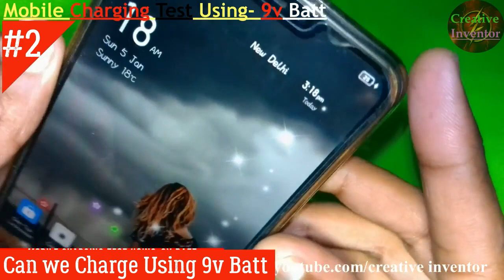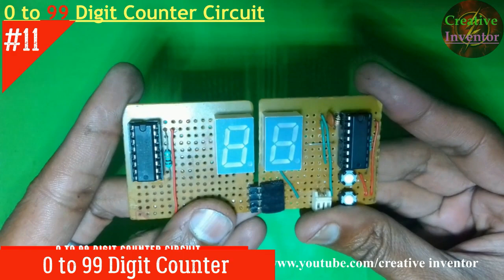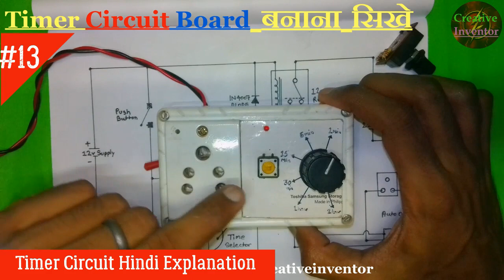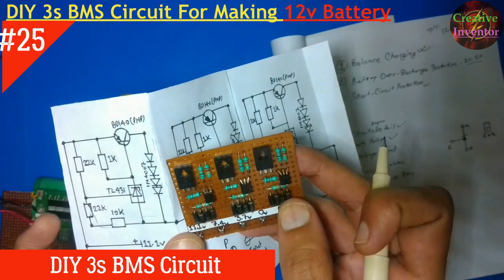2020 All Electronics & Science Projects Flash Back | Happy New Year 2021 | DIY All Projects of 2020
2020 All Electronics & Science Projects Flash Back
Happy New Year 2021
DIY All Projects of 2020